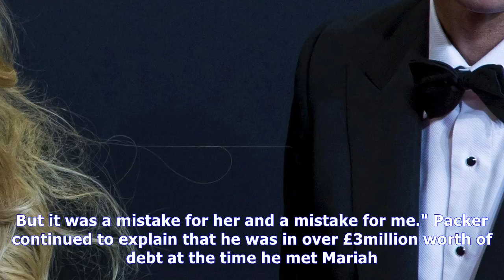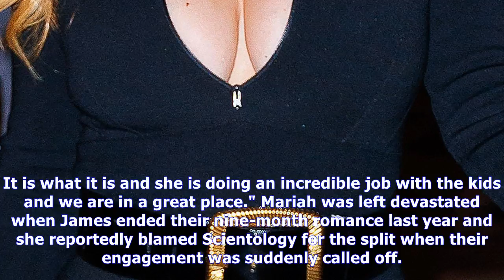Billionaire james packer brands his failed romance with mariah carey 'a mistake' |UK News TV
Billionaire james packer brands his failed romance with mariah carey 'a mistake'
 'I WAS AT A LOW POINT' Australian businessman claimed he was in over £3 million worth of debt when the pair began dating By Nola Ojomu, Showbiz Reporter21st October 2017, 7:56 amUpdated: 21st October ...